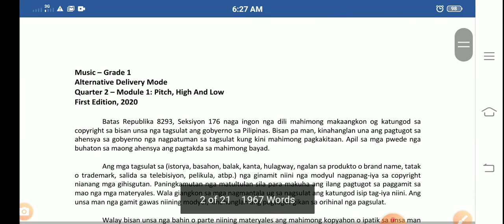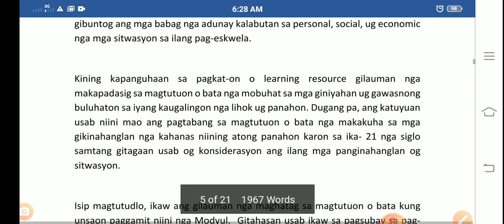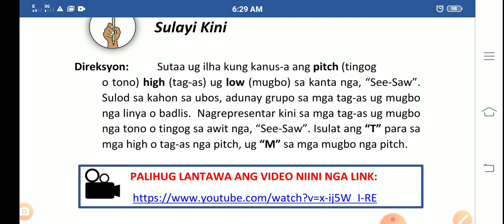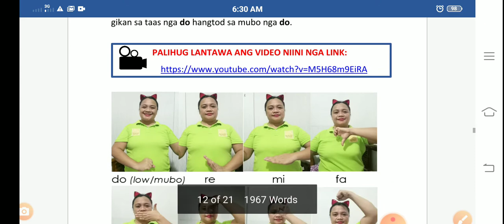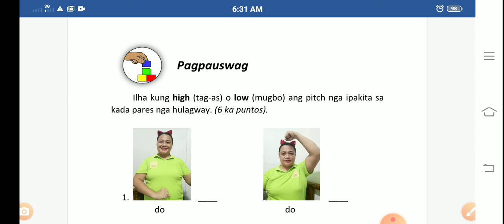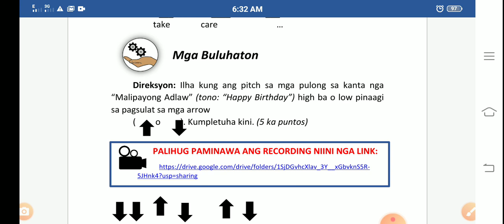Quarter 2 Music Module 1 Pitch ,High and Los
Pitch, High and Low

Free Registration
👉Watching videos earn money

DIGISTORE
👉DermaProGenix Buy 1 Get 1

16 Minutes...